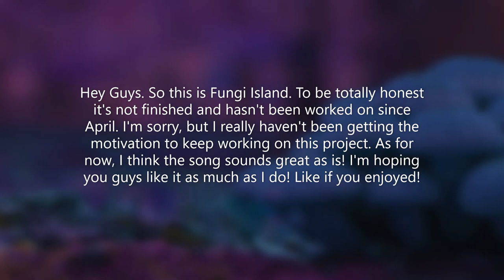Fungi Island (Full Song) - My Singing Monsters Fanmade Island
Leave a like for eggplant 🍆

My Singing Monsters Friend Code: 42479702MK